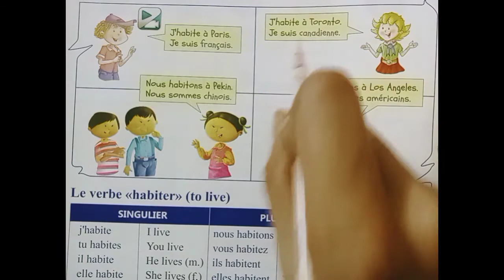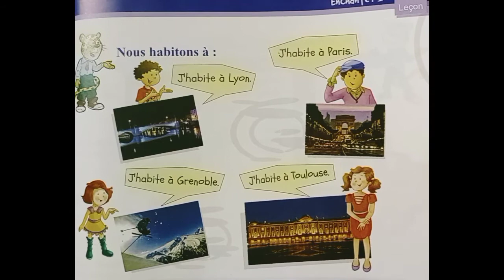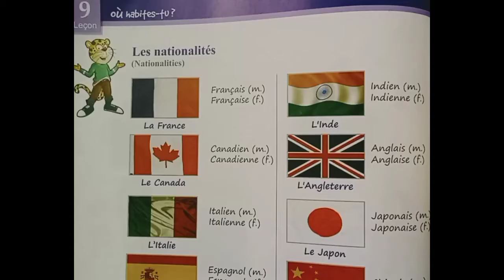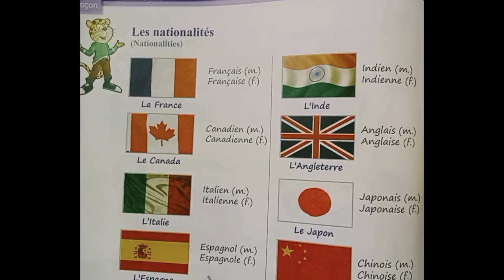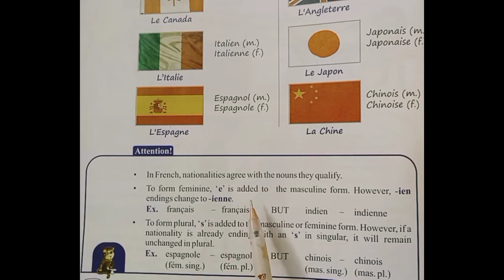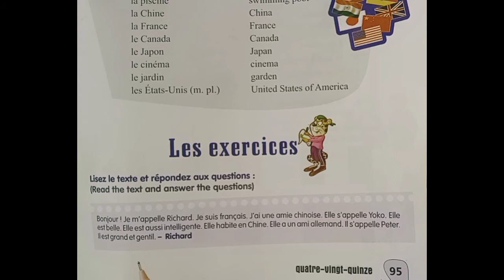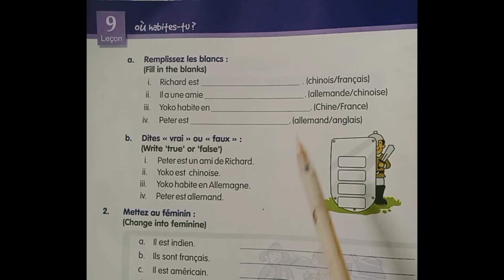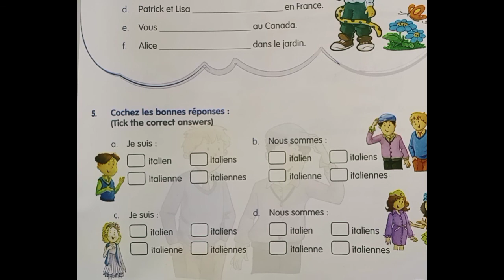Lesson 9 (Où habites-tu ?) Enchanté 1 || FULL EXPLANATION BY The French Hub 🇫🇷